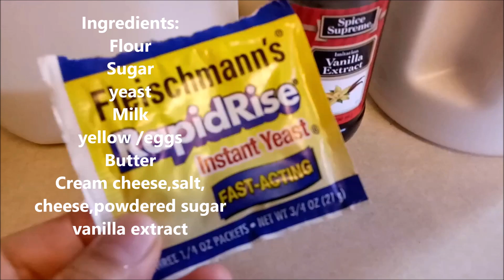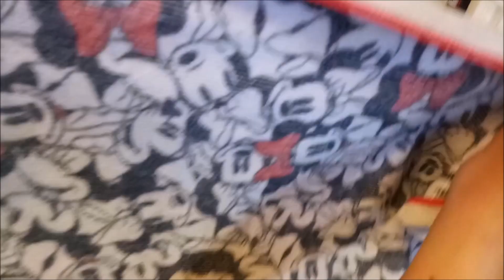Home made Ensymada